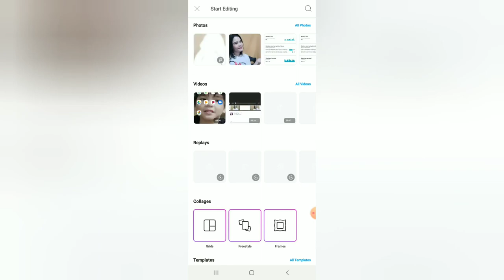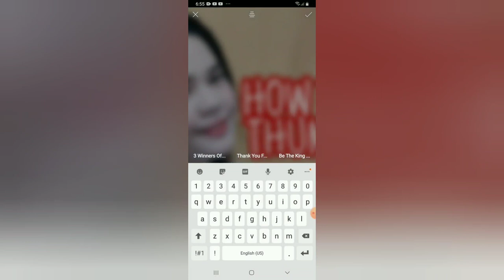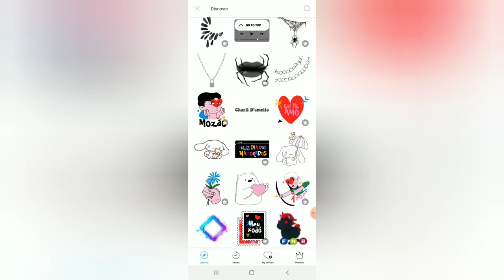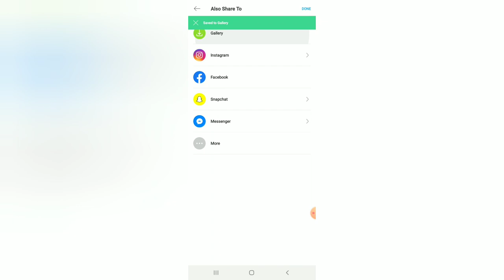HOW TO MAKE THUMBNAILS || BASIC THUMBNAILS USING PICS APPS 2020 | larimfam